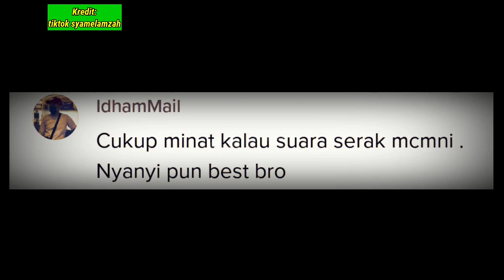Gara² Suara Pemuda Ini Rare, Kawan²nya Pasti Request Mintak Nyanyikan Lagu